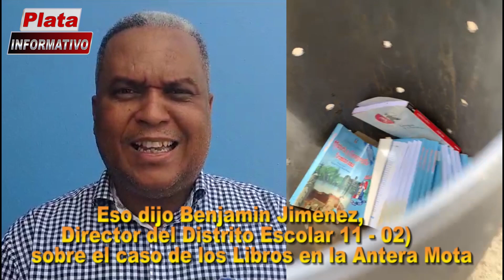Eso dijo Benjamin Jimenez, sobre el caso de los libros en la ESCUELA ANTERA MOTA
Eso dijo Benjamin Jimenez, Director del Distrito Escolar 11 - 02) sobre el caso de los libros en la Antera Mota.        En Puerto Plata, director del distrito Escolar 11 - 02 dice ministerio de Educaciòn envia comision para investigar caso donde se observa momento en que decenas de libros son echados a la basura sin previo conocimiento de las autoridades de alli.

El Lic. Benjamin Jimenes dijo a nuestro corresponsal en la zona  que dicha comision se estaria reuniendo con la direccion del centro Educativo Antera Mota ,Asi como el personal de consejeria ,lugar de donde se observa en un video colgado en las redes sociales  el cual se ha viralizado pero que hasta el momento se desconoce a ciencia cierta las razones que motivaron el arrojo a la basura  de varias cajas de libros de texto.